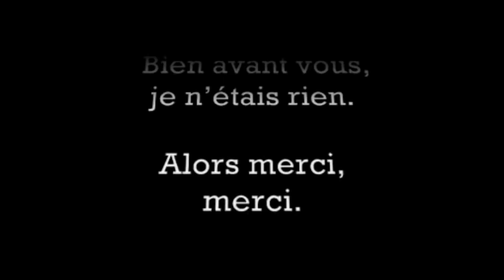Bleach Brave Soul ' Présentation De Youtubers Voici La Zone Academia ' !!